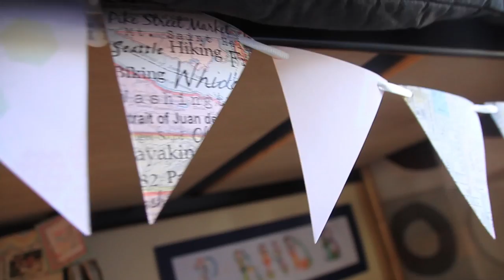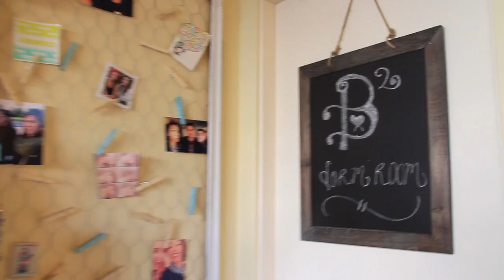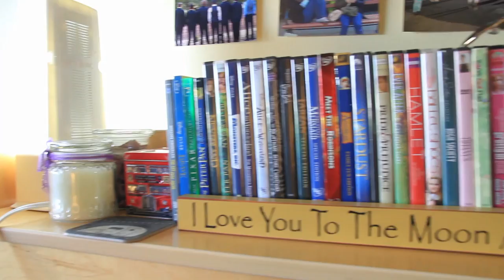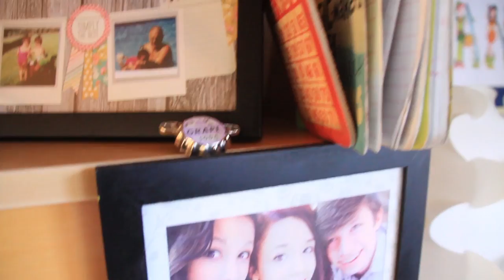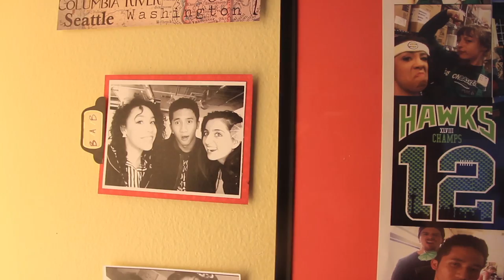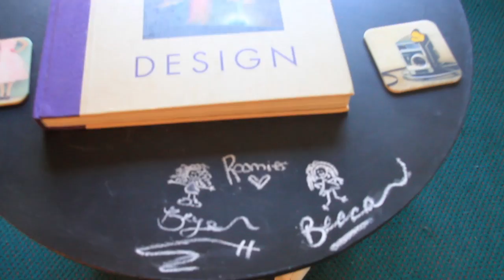Brye and Becca Art School Dorm Room Tour | Cornish College of the Arts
Sophomore Year! Here is a tour of our dorm room home away from home in Downtown Seattle! We were going to get an apartment this year but as time dwindled down we just decided to be in the Cornish College of the Arts dorms for a second year. We went all out, decked it out to the max and really love how it came together.

White Teeth Teens (Google Play • AmazonMP3 • iTunes)